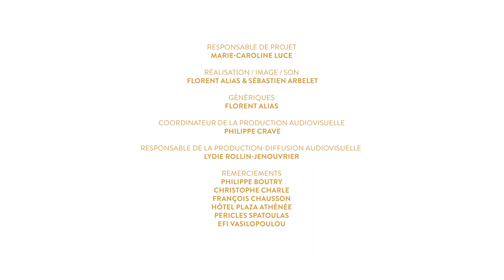Entretien avec Hélène Ahrweiler, présidente de l’Université Paris 1 Panthéon-Sorbonne (1976-1981)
Entretien avec Hélène Ahrweiler, présidente de l’Université Paris 1 Panthéon-Sorbonne (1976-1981) ; par Philippe Boutry, professeur émérite en histoire contemporaine.

Le projet « Elles & ils ont fait Paris 1 » a pour ambition de collecter le récit d’une pluralité d’acteurs « témoins » qui ont œuvré et/ou oeuvrent encore au sein de l’Université Paris 1 Panthéon-Sorbonne. Cette démarche s’inscrit dans la dynamique de constituer une collection patrimoniale d’entretiens filmés précieux et uniques qui tend à illustrer et enrichir la mémoire collective de l’établissement.